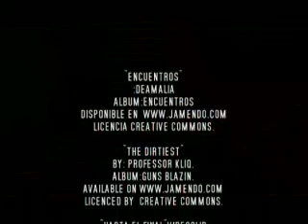MANILVA [2009] - Parte 2.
Desenlace brutal de la trama fantasmal en la isla de Manilva, con mas humor y acción que nunca.
En el final de esta alocada historia Monika Mayin Lavigne aclara el misterio y al mismo tiempo Lauper, el camarero loco intenta asesinar a nuestros protagonistas mientras comen en el restaurante. Por si eso no fuera poco, se libra una espectacular lucha de katanas en la playa de Manilva entre Lauper y la explosiva Vane Gaham.

•••D E S C A R G A S : •Descárgate WTF [Bluray1080p.mp4][3.39Gb.]Enlace descarga directa

•Descárgate BACK IN YOUR FACE: LA VENGANZA DE FINGERPIES (2.017) aquí (1-click)